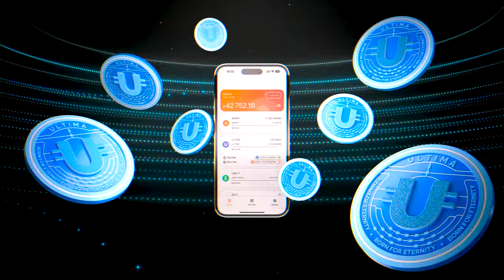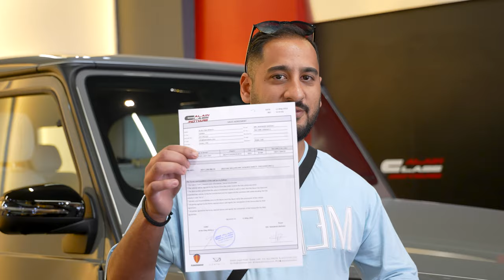🚗 GLOBAL ULTIMA CAR PROGRAM 🚀 START - 1.03.2024 🔥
Wir stellen Ihnen das Autoprogramm von ULTIMA vor – eine großartige Möglichkeit, Luxusautos und nicht nur sie für den Haupttoken des Ökosystems ULTIMA mit einem Cashback von bis zu 50 % zu erhalten. Tausende Autobesitzer aus Deutschland, Österreich, der Schweiz, den Vereinigten Arabischen Emiraten und anderen Ländern haben sich bereits davon überzeugt!

Und jetzt ist das ULTIMA-Team bereit, den groß angelegten Start des GLOBAL ULTIMA CAR PROGRAM bereits am 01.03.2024 anzukündigen! Die Voranmeldung ist ab dem 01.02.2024 möglich.

Bleiben Sie auf dem Laufenden und verpassen Sie nicht das Hauptgeschenk des Jahres 2024 – das GLOBAL ULTIMA CAR PROGRAM! 🎁